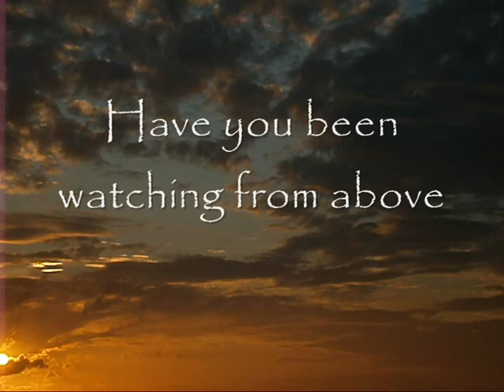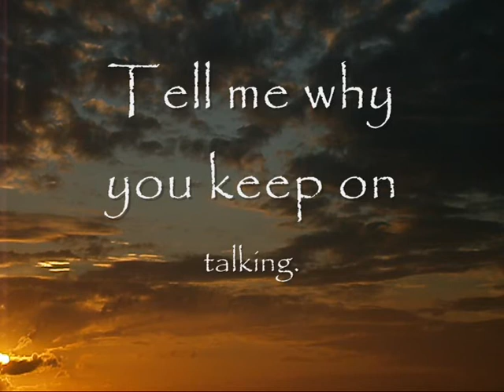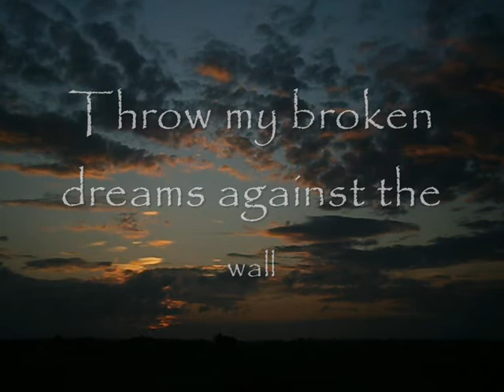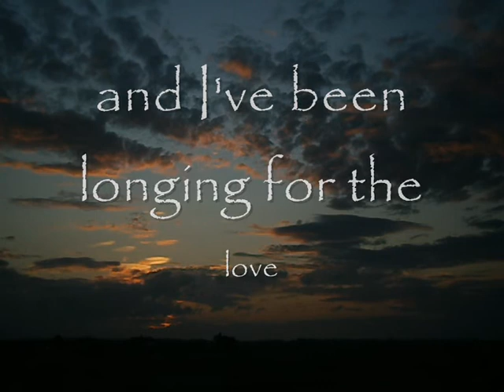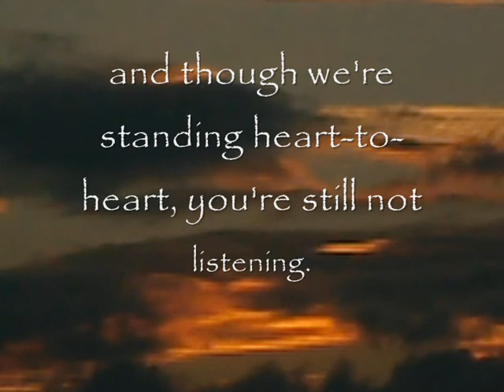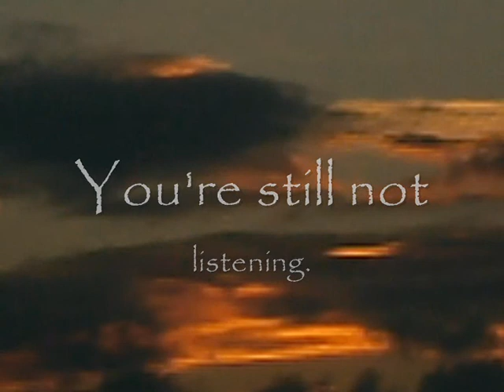Original song: 'Glistening' - Konrad in 1996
A song about fighting to the painful death of a tumultuous relationship, singing about it and no-one listening. ;)